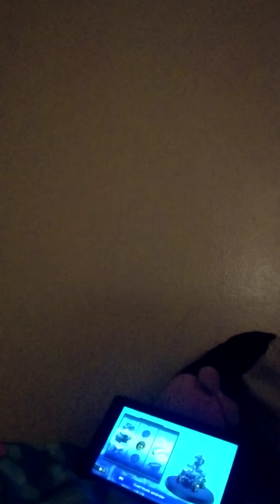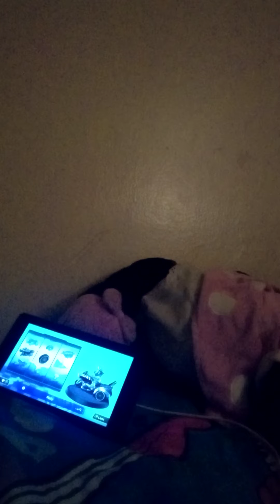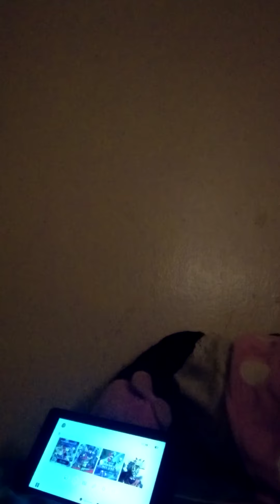jugando Mario kart